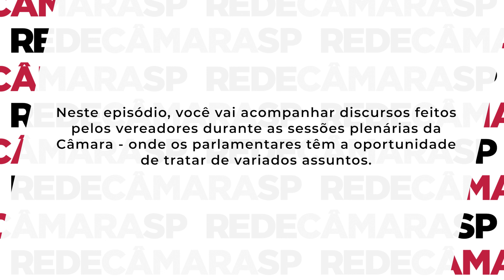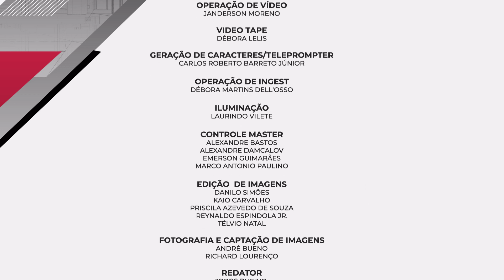Educação, Poluição Sonora, Saúde e Moradia | Tribuna Livre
Nesta edição do Tribuna Livre, os vereadores discursaram sobre temas como saúde e educação. O líder do partido dos Trabalhadores, Senival Moura (PT) enfatizou a situação da região de Guaianazes na zona leste da cidade e as dificuldades enfrentadas com o Centro Temporário de Acolhimento (CTA)  instalado num local que interfere o trabalho dos comerciantes do local.
O vereador Celso Giannazi (PSOL)  comemorou a decisão do Tribunal de Justiça que impõe limite de decibéis em estádios e casas noturnas, contrariando recente lei aprovada na cidade.
Educação Integral e uma melhor adequação do número de escolas na cidade foi o tema escolhido pelo vereador Toninho Vespoli (PSOL).
O vereador Dr Nunes Peixeiro (MDB) também  falou da educação e dos equipamentos que vão melhor atender a população da Zona Leste.
O vereador Dr Adriano Santos  (PSB40) falou dos novos investimentos em saúde na zona leste da cidade.
O vereador Manoel del Rio (PT) comentou sobre a região central e a necessidade de políticas públicas para a habitação, a fim de motivar o trabalhador a morar no centro da cidade.

▶️Sobre o Tribuna Livre: a cada edição do programa, o cidadão paulistano acompanha alguns discursos dos seus representantes na Câmara Municipal de São Paulo sobre os mais diversos temas, sempre relevantes para a capital paulista e para o Brasil.